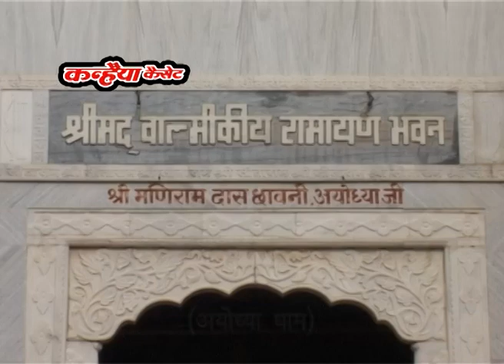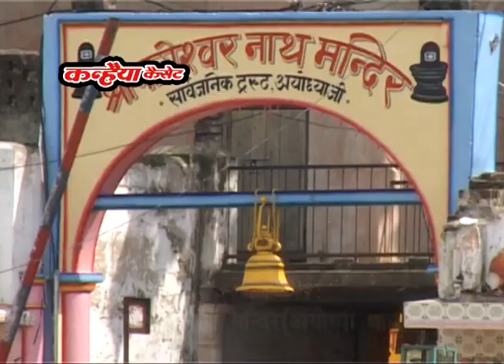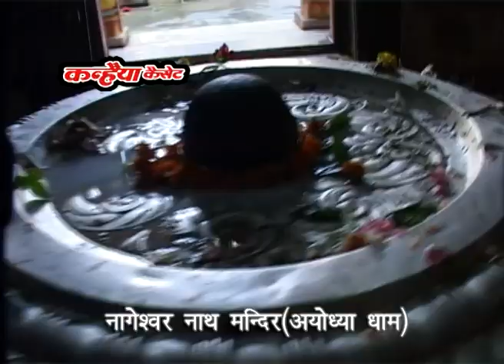भोले बाबा रसिया रे / Vol-2 / बुन्देलखंडी लमतेरा भजन / रामकुमार प्रजापति